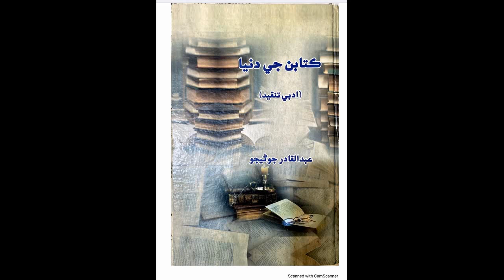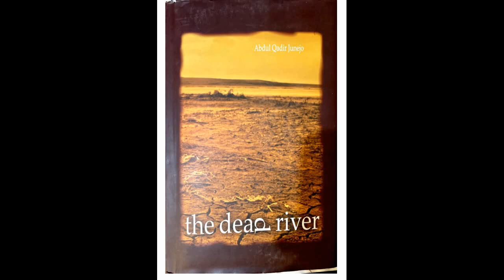Nao Niyapo - Tribute to A.Q.Junejo by Shoukat Shoro - Sc. Dev. & Presented by Veena Shringi